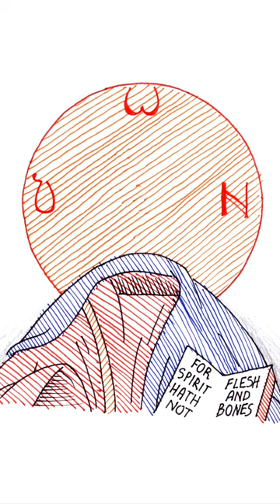Icons of Heresy - Version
🌝 Support us (there are benefits on different platforms!)